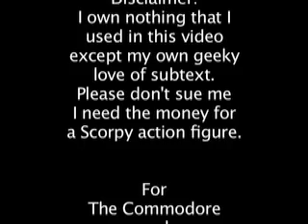Scorpius and Braca: Soulmates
A Scorpy Braca romance.  With a little Frank Sinatra.